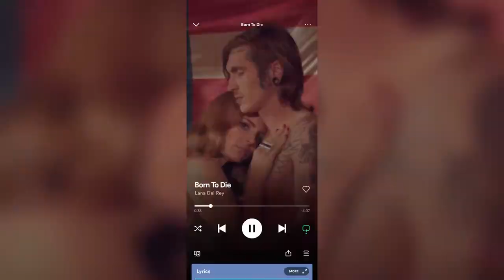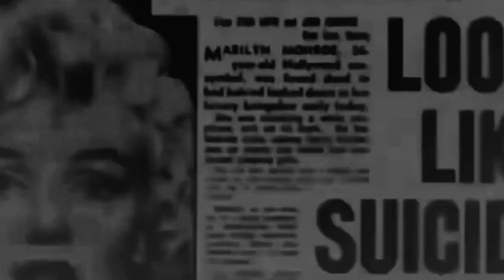Born To Die - Lana Del Rey (Marilyn Monroe)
HollyWood Legend 🤍